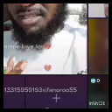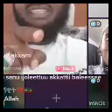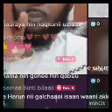sheek hamzan hiccitii king kamaal keessan isinitti hima jedhe sheek riyaadin